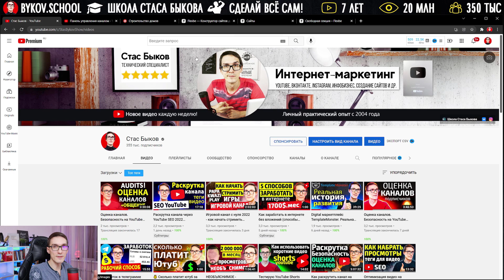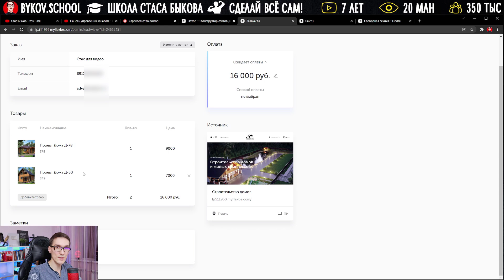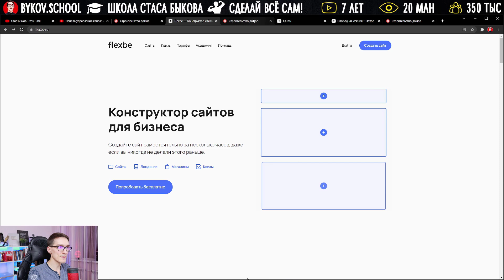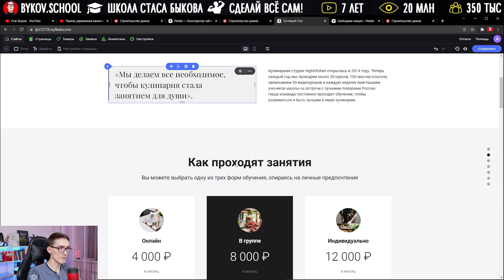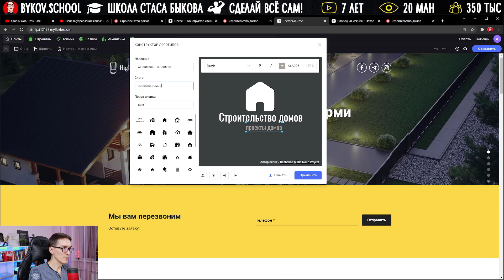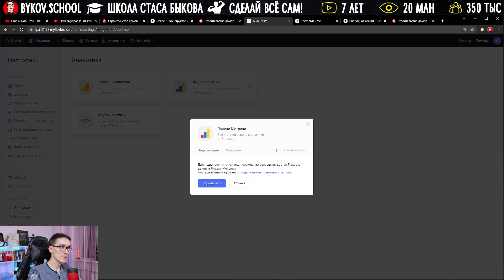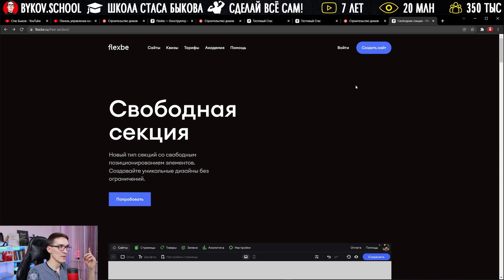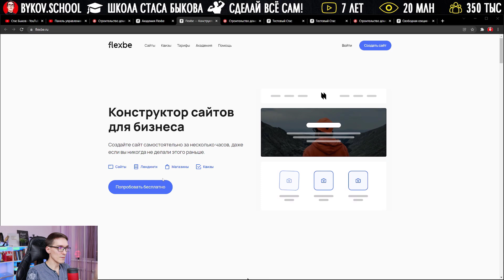Конструктор сайтов для бизнеса | Как создать сайт самому за 20 минут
Создайте сайт самостоятельно за несколько часов с нуля. Ты сможешь сделать сайт!
Применить его можно при первой оплате, когда перейдете в раздел оплаты.

Эпизоды:
00:00 Готовый сайт для клиента
09:09 Создание сайта из шаблона в 2 клика
16:40 Настройка сайта
23:33 Свободная секция

Конструктор сайтов позволяет создавать сайты за считанные минуты без специальных знаний. Вам не нужно задумываться, где брать хостинг для сайта и как связать его с доменом. Буквально в несколько кликов мыши вы можете сделать сайт, landing page или интернет магазин самостоятельно. И в этом видеоуроке я  вам покажу, как создать сайт на конструкторе flexbe.